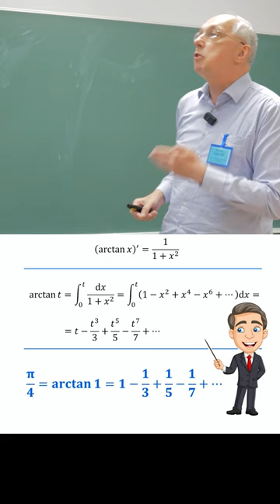Docent Kubáček o čísle π